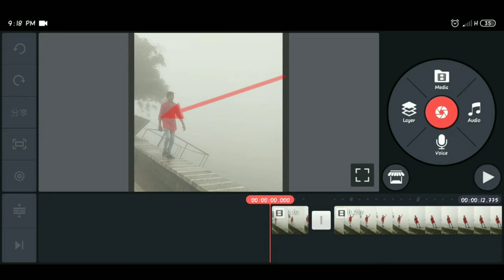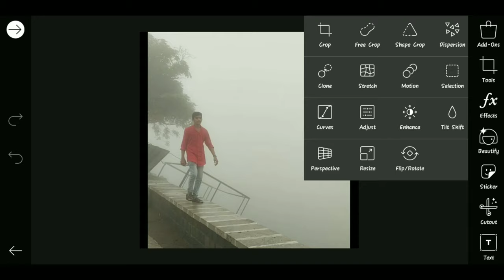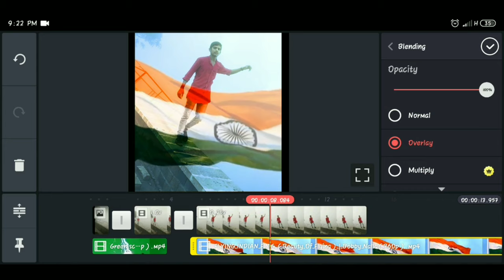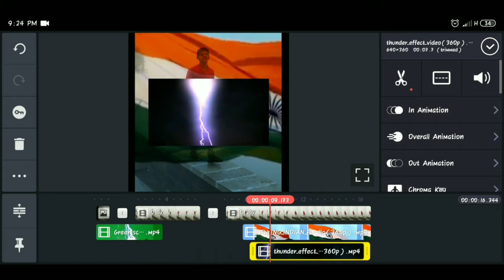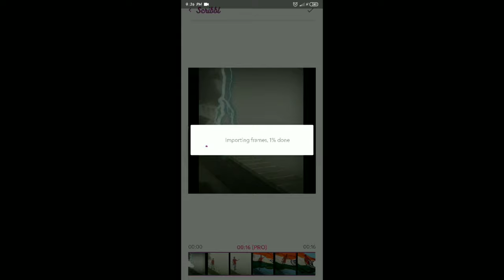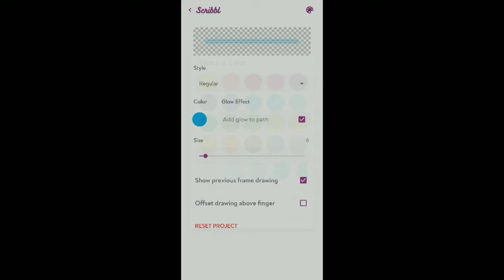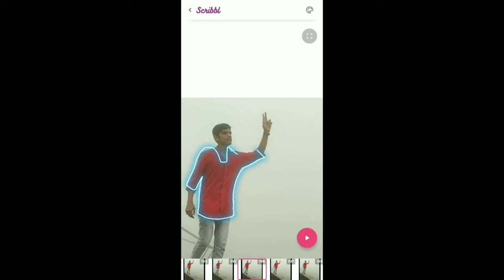15th August special WhatsApp status video editing tutorial Kinemaster | Scribble effects editing